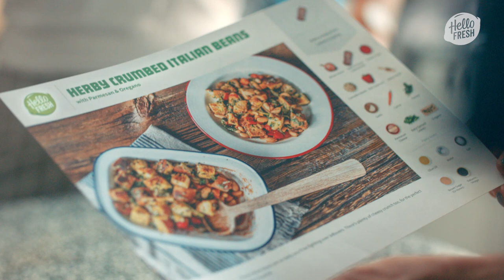Dinner Diaries – Episode 2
Lynne McGranger and Johnny Ruffo are back with episode 2 of DinnerDiaries. Our talented duo may be professionals in front a camera, but how will they go in the kitchen? Will they get the seal of approval from dietitians, Anna and Alex?

This is Episode 2 of our fun series, DinnerDiaries. Join Lynne McGranger and Johnny Ruffo as they travel around visiting Australian households to find out what they’re cooking for dinner, with the help of HelloFresh.